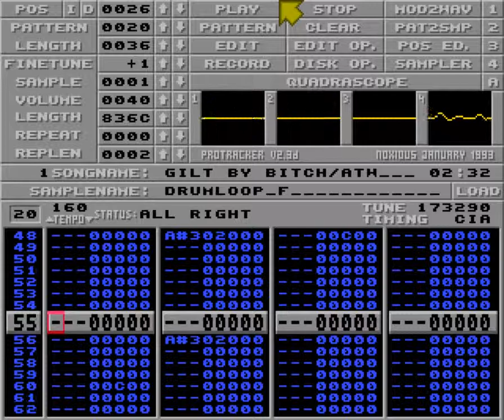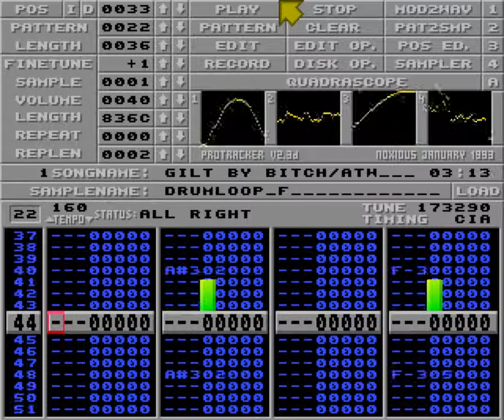Gilt by Bitch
From Revision 2019 Tracked music compo.